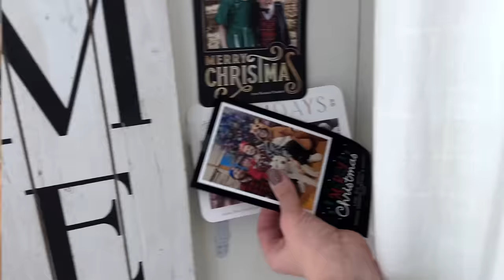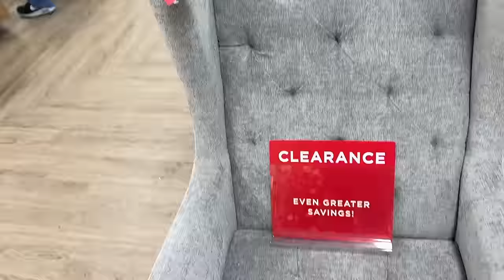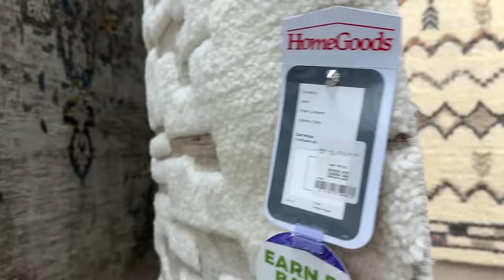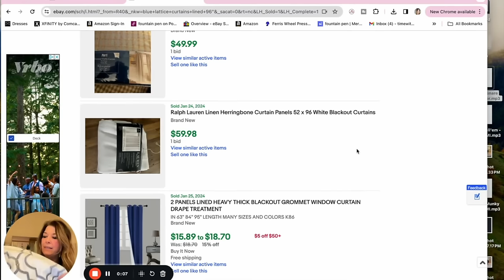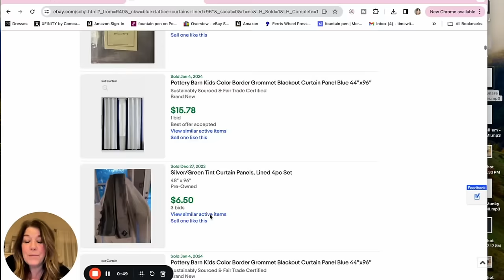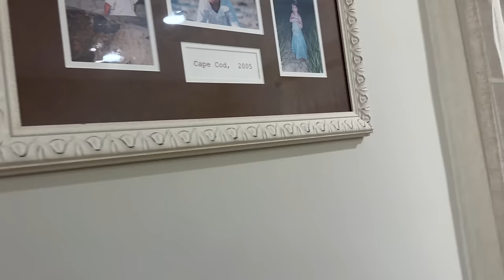Living Room Transformation! I can’t believe the difference! Couch, Curtains, Declutter Vlog!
This transformation feels so good! We finally replaced our 13 year old couch!
What a difference it makes in our space!

Rowe sofa sectional in Mushroom from Jordan’s Furniture

Living Room Makeover!!! We bought a couch! TJ Maxx Curtains Home Declutter Friday Vlog!